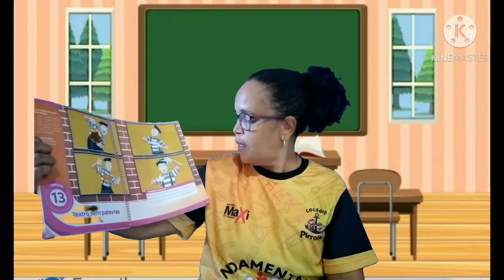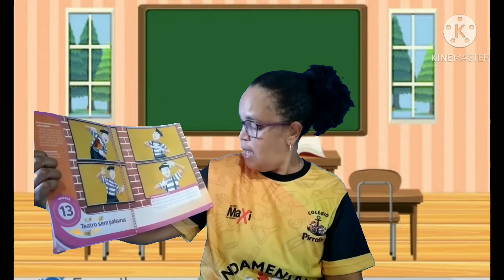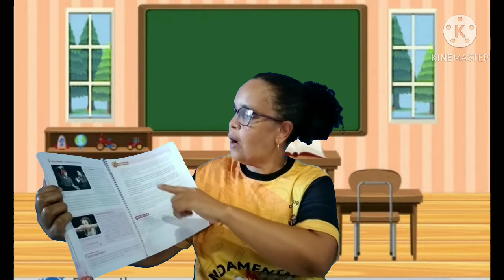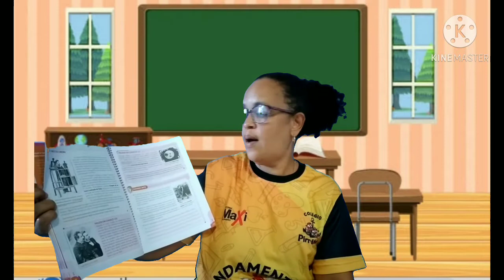AULA DE ARTES/PROFESSORA VERA- 4° ANO